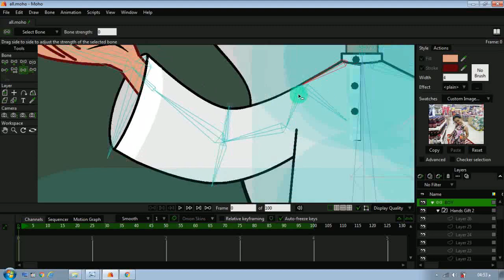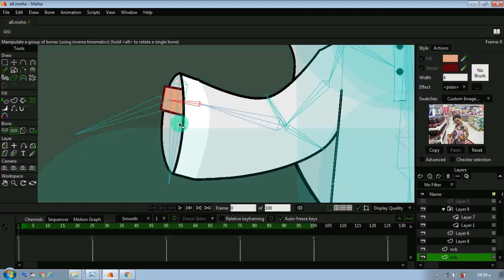Style in arm - simple - rig (Moho pro ) May give you high control on timeline